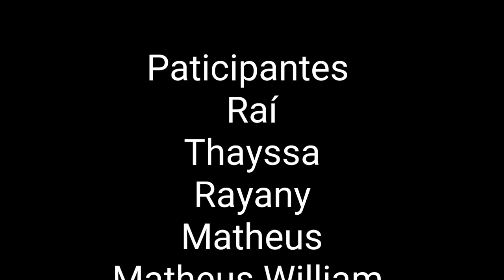MUSEU EMÍLIO GOELDI VLOG - 02